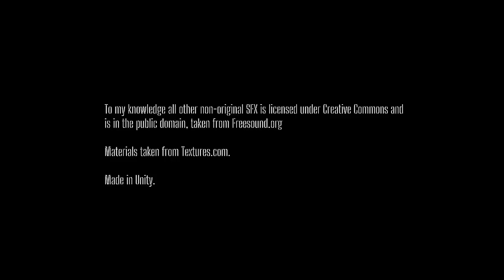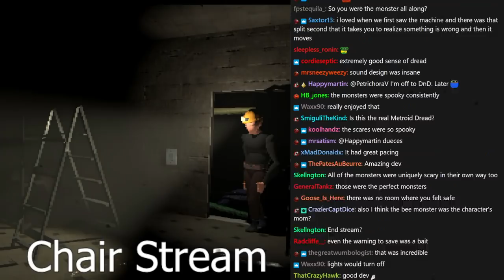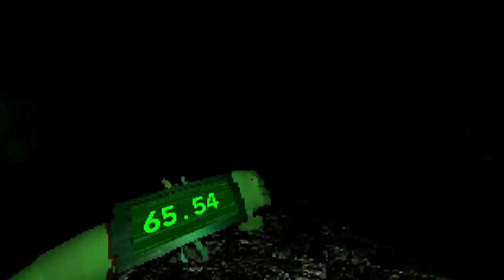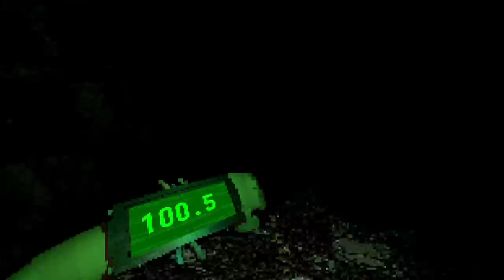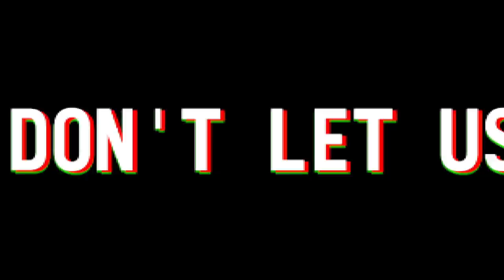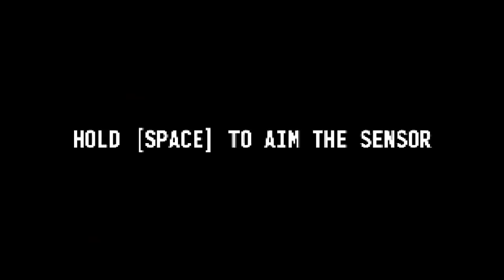[Tomato] Dead Seater : Headin' on back to the old farmstead ᵒᶠ ᵈᵉᵃᵗʰ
Tomato plays Dead Seater
Air Date. ➤July 9 2021